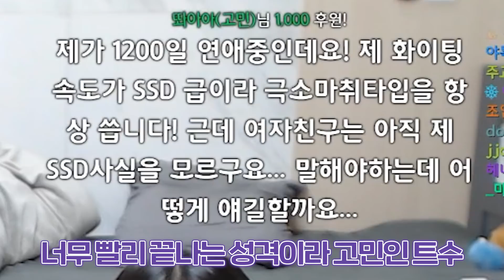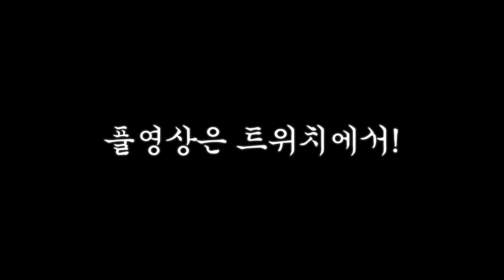잘 느끼려면 어떻게 해야하나요?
2부애는 단팽이님은 가셔서
윾쨩 마루에몽 김은별 과 함깨 고민상담 해씀.
마지막편끝! 담게스트와 돌아온다!

1. 캐논 빅시아 mini x
2. 캐논 70d